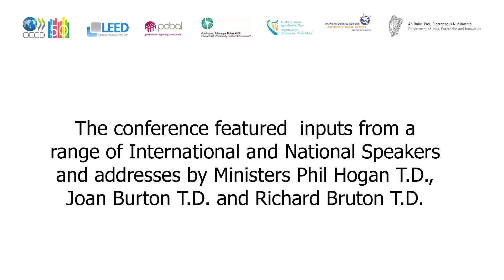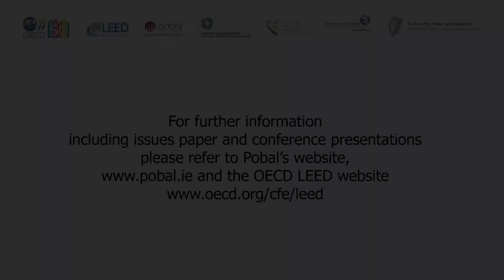Sergio Arzeni, OECD interviewed at Dublin conference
Sergio Arzeni, Director of the Centre for Entrepreneurships, SMEs and Local Development, OECD, discusses the importance of addressing youth unemployment at the OECD LEED "Building Quality Jobs in the Recovery" conference in Dublin recently.